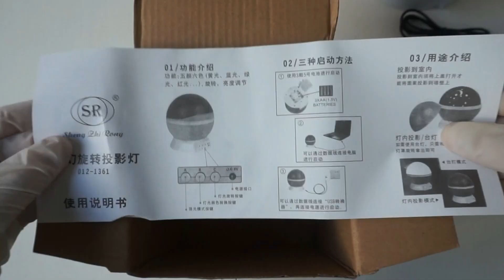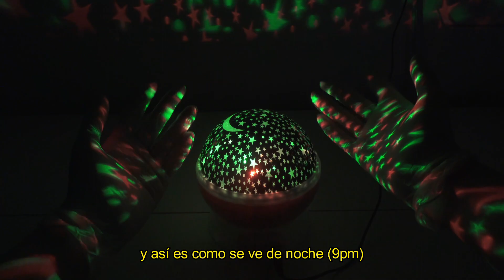UNBOXING PROYECTOR ESTRELLAS/GALAXIA (INCREÍBLE!) 😍 (ASMR 🎧)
Hola! bienvenidos a un nuevo unboxing.